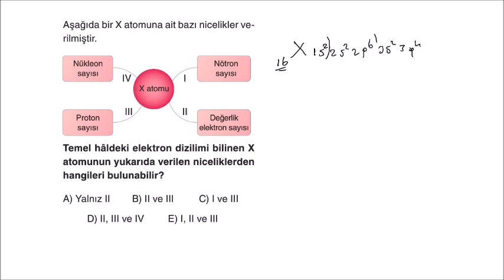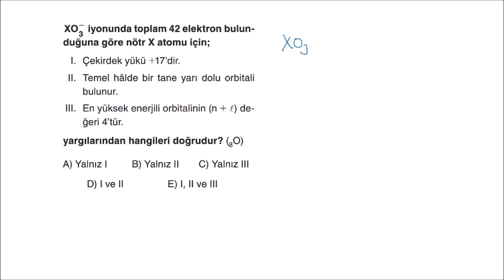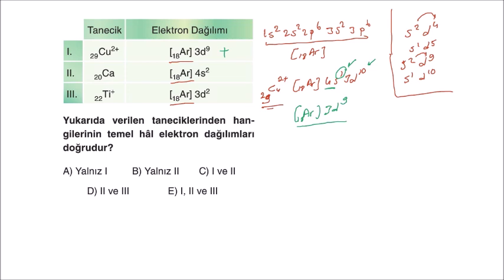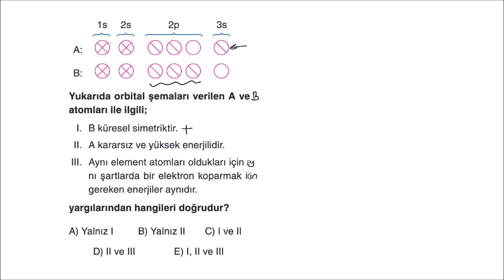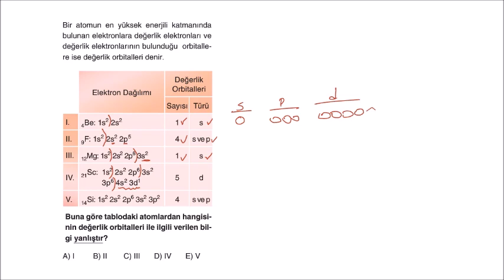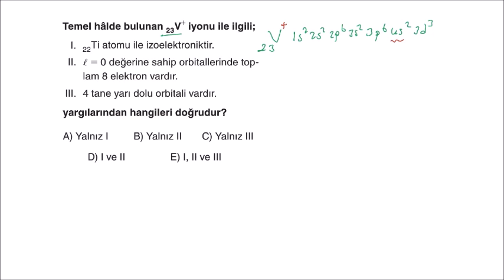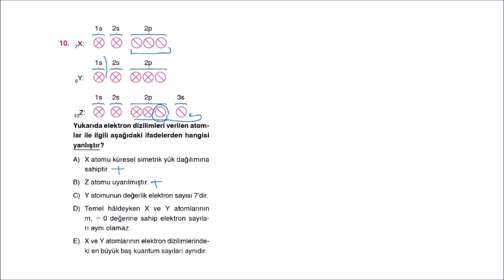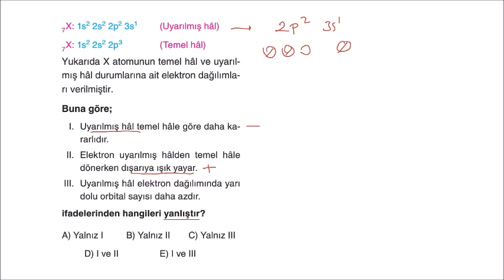Miray Yayınları 11. Sınıf Kimya Soru Bankası 1. Ünite Test-9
Arkadaşlar sorular video çözüm uygulamasından alınıp birleştirildi. Video çözümler Özlem Hocamıza aittir. Özlem Hocamızın emeğine sağlık.
Miray 11 kimya soru bankası 1. ünite modern atom teorisi test-9 çözümleri